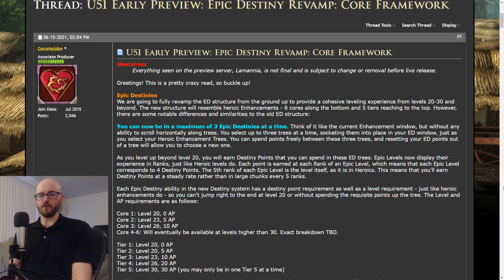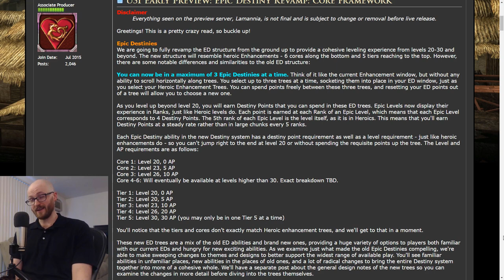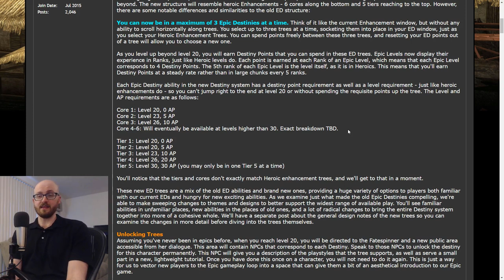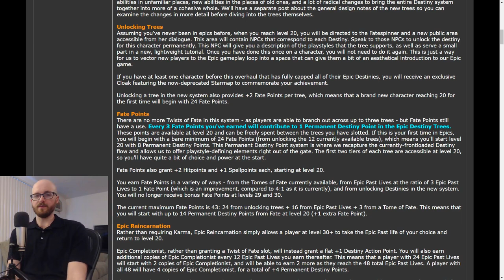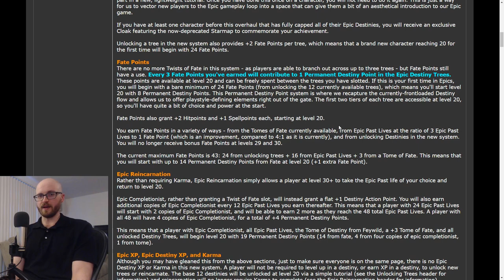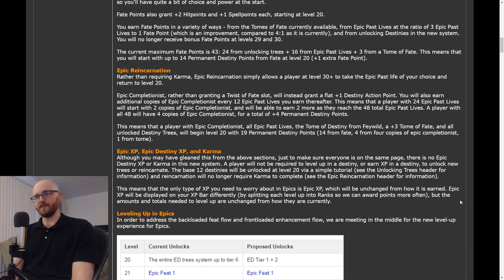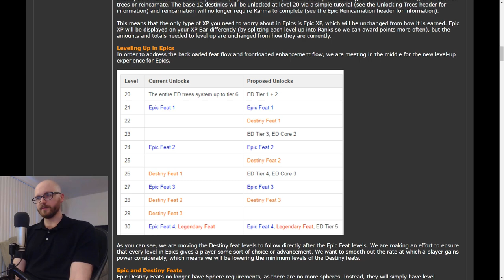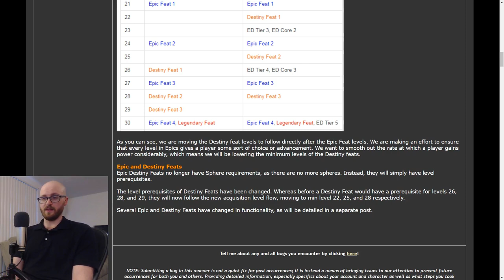HUGE U51 Changes Announced to Epic Destinies and Epic Levels, Explained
0:00 Intro
2:37 ED base Changes
6:50 Unlocking ED Trees
7:59 Fate Points
12:19 Epic Reincarnation
14:00 Leveling Changes
16:38 Feat Changes
18:07 Final Thoughts